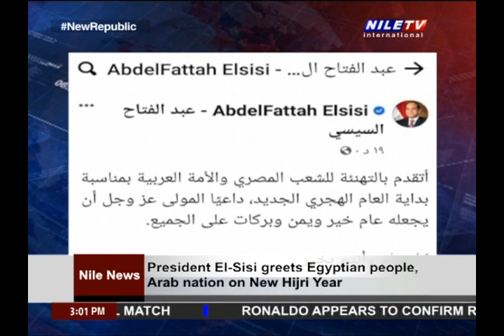Panorama (03PM) 30-07-2022